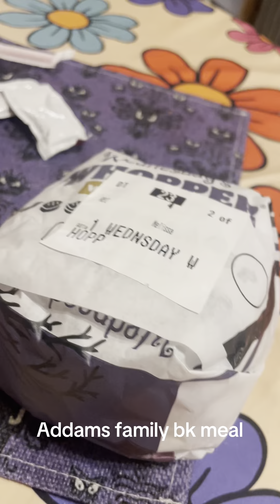Addams family meal review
Happy Halloween viewers, today I am getting into the addams family spirit with the Burger King meal. It’s definitely delicious and better than the SpongeBob Wendy’s meal, so I advise you to head over to bk and try one.